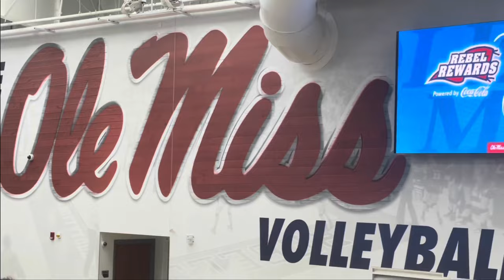Ole Miss vs Lsu